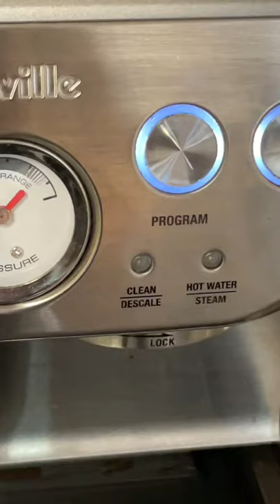Step by step “Clean Me” Breville Barista Express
Link to Amazon Breville Barista Express
Urnex Cafiza Espresso Machine Cleaning Tablets
Water Filter